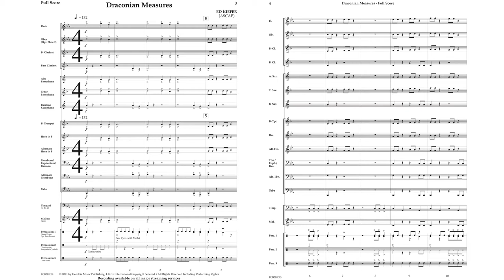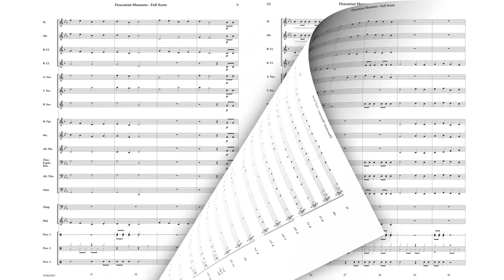Draconian Measures - Ed Kiefer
Full of bombastic sounds and metal percussion, this new piece is reminiscent of the severe Draconian era! Composer Ed Kiefer has crafted a fun and accessible grade half for young musicians.